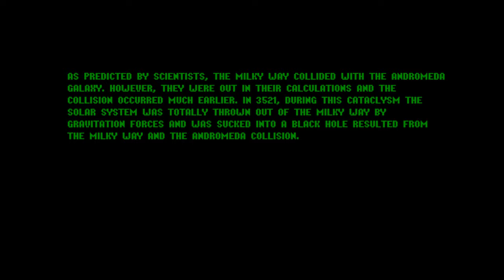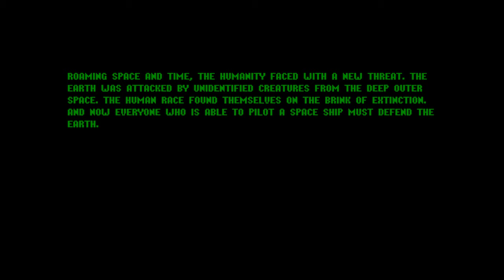Let's Play: Starship Annihilator